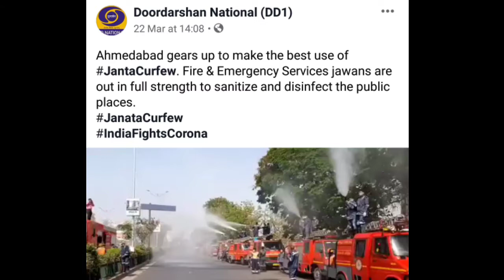jantacurfew জনতাৰ সান্ধ্য আইন দিনা কিয় এনেকুৱা হ'ল 🔥🔥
২২ মাৰ্চ ২০২০ দিনা জনতাৰ কাৰফিউ লগত দেশৰ প্ৰধানমন্ত্ৰী নৰেন্দ্ৰ মোডি ডাঙৰীয়াই সন্ধ্যা ৫ বজাত দেশৰ জৰুৰী সেৱাত নিয়োজিত ব্যক্তি সকলক ধন্যবাদ আৰু উৎসাহ জনাবৰ বাবে কি কৰিব আহ্বান জনাইছিল আৰু কিছু ৰাইজে কৰিলে কি ???

misa my Video 💚💜💚💜💚💜💚